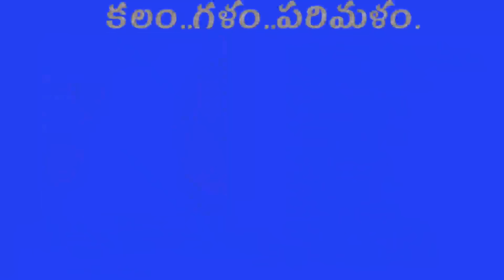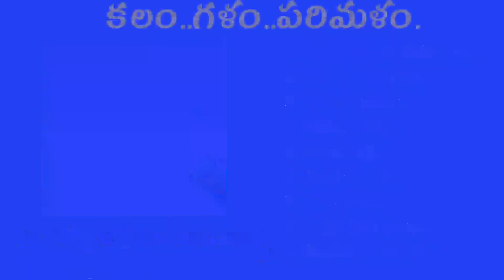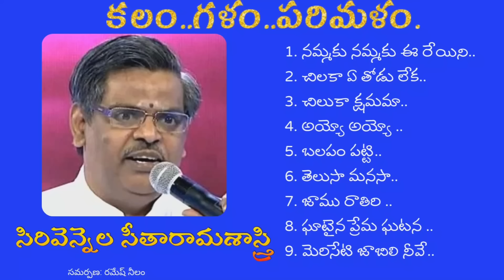కలం.. గళం..పరిమళం .| సిరివెన్నెల సీతారామశాస్త్రి పాటల పూతోటలో - ２ | రమేష్ నీలం.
సిరి 'వెన్నెల'  వీనీలాకాశంలో విహరించిన సీతారామశాస్త్రి సినిమా పాటల నుంచి కొన్ని ఆణిముత్యాలు .

చిత్రాల మధుర గీతాలు వింటున్న మిత్రులు  మీకు తెలిసిన వారికీ షేర్ చేయండి.

Time codes

0:00 -  నమ్మకు నమ్మకు ఈ రేయిని..
5:48 -  చిలకా ఏ తోడు లేక..
10:06- చిలుకా క్షమమా..
15:34- అయ్యో అయ్యో .
20:21- బలపం పట్టి.
25:26- తెలుసా మనసా.
32:07-  జాము రాతిరి .
37:00-  ఘాటైన ప్రేమ ఘటన .
40:53-  మెరిసేటి జాబిలి నీవే.